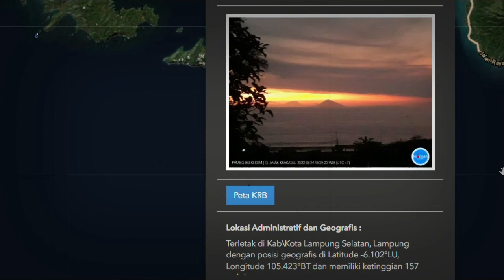TERKINI Pulau Jawa Sumatera TERANCAM.! Anak Krakatau Meletus Hebat Beruntun, Warga Dilarang Mendekat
Gunung Anak Krakatau mengalami dua kali erupsi pada hari ini, Kamis (24/3/2022). Aplikasi Magma Indonesia melaporkan, Gunung Anak Krakatau menyemburkan abu vulkanik hingga setinggi 1.000 meter. Erupsi pertama Gunung Anak Krakatau terjadi pada pukul 09.12 WIB dengan ketinggian abu vukanik 500 meter dari atas puncak. Ketinggian Gunung Anak Krakatau saat ini mencapai 157 meter di atas permukaan laut.
Kolom abu teramati berwarna putih dengan intensitas sedang hingga tebal, condong ke arah tenggara,
Erupsi kedua terjadi pada pukul 11.10 WIB dan menyemburkan abu vulkanik setinggi 1.000 meter dari atas puncak. Berdasarkan data yang dikutip dari

banjir jatim
banjir jabar
banjir jateng
banjir hari ini
live banjir
info banjir
berita banjir
banjir bmkg
banjir bandang